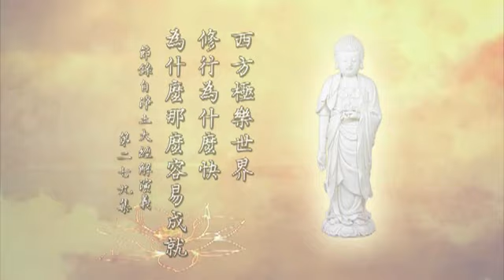西方極樂世界修行為什麼快，為什麼那麼容易成就？｜淨空老法師開示 南無阿彌陀佛🙏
西方極樂世界修行為什麼快，為什麼那麼容易成就？
「衰，浸微也，弱也」，這衰了。「變，更也，易也」，更換了，易也是改變，它有衰有變。十方諸佛剎土有十法界、有六道，十法界、六道是剎那剎那在衰變，而極樂世界是建立常然、無衰無變。

這個意思是說，「謂一經建立，恆常如是，無有衰弱、無有減退、無有變壞」，就這個意思，「無有」兩個字一直貫到下面三樁事情，衰弱、減退、變壞全沒有。如果有，那就叫無常。

由此可知，西方極樂世界確確實實是一切眾生嚮往的所在，為什麼？這個地方真正安全。我們住在這個世間人，有憂慮、有牽掛、有煩惱，這些從哪裡來的？你的憂慮從哪來的？你的恐怖從哪來的？你的不安從哪來的？憂慮、煩惱可以說統統都是從無常來的。

如果一切建立常然，這些煩惱習氣一掃而空！所以西方極樂世界修行為什麼快，為什麼那麼容易成就？道理都在此地，讓你到那裡去安心了，所以心安理得，理得心安，你沒有憂慮、沒有憂愁、沒有畏懼、沒有煩惱。

無論精神生活、物質生活，一切所需應念而至，念頭才一起，你所需要的東西在眼前；你不要了，不要就沒有了，用不著收藏。不但在地球上找不到，你在欲界天、色界天也找不到。

無色界天是很好，什麼都放下了，他還有一樁事情不好，什麼不好？沒有見佛聞法的機會。所以他不能見佛，他不能聞法，八難之一，後面會講到，不是理想的處所。

真正十全十美，一絲毫缺陷都挑不出的，只有西方極樂世界，這是真的，不是假的。把這個事情搞清楚、搞明白，我們才真正能夠放下萬緣，一心專志淨土。

文摘恭錄—淨土大經解演義（第二七九集）2011/2/13　檔名：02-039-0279